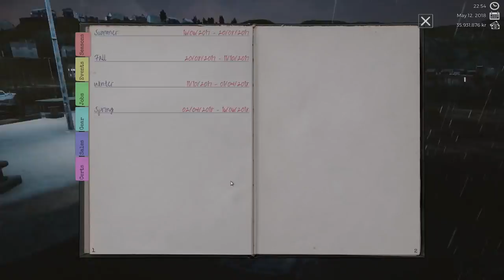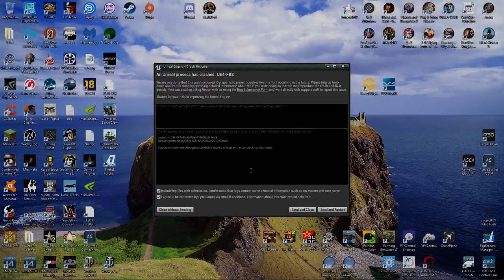Fishing: Barents Sea | King Crab DLC | Crabs and Bugs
Taking a Look at Fishing:Barents Sea as we start our commercial fishing career!

Take the helm of your very own fishing boat in Fishing: Barents Sea and explore the vastness of the Norwegian sea in search for the best fishing zones. Start with the little boat inherited from your grandfather, catch fish and earn money for upgrades as well as bigger and better boats. Enjoy the beautiful Barents Sea and make your fishing industry dreams come true.

Learn how to catch different kinds of fish with various fishing equipment on several different boats. Every method is easy to learn, but hard to master – time to show what you are made of!

Use officially licensed Scanmar equipment like door sensors and the TrawlEye to have complete control over your trawl. Upgrade it to make sure you get the biggest catch! But be sure to stay under your yearly fishing quotas, every step and every fishing run needs to be planned. 20 years of weather data recreate a realistic environment for the schools of fish in the Barents Sea, which move according to season and water temperature. It's up to you to keep track of everything.

Visit the harbor pub to hire crew members or accept missions. At the port you are also able to repair or upgrade your ships, get a loan from the bank or buy supplies and bait at the shop.

Freely explore an open world environment which recreates the stunning landscapes of northern Norway. Look for the best fishing zones with the help of your sonar, radar and GPS and catch yourself the biggest profit.
Features:
Unreal™ 4 Engine for a beautiful open world environment
A huge map based on real landscapes in Norway
Dynamic day, night and moon cycles
Seasonal time effects and shifting weather
Six playable ships
Semi-realistic fishing methods - easy to learn, hard to master
Advanced fish AI that influences your prey’s behavior
Includes licensed Catch Control Systems by Scanmar and officially licensed Hermes trawler